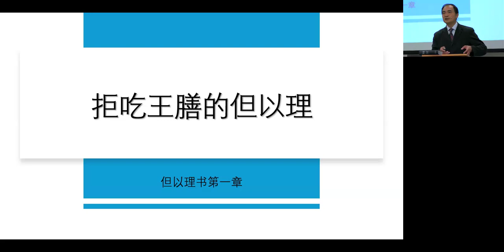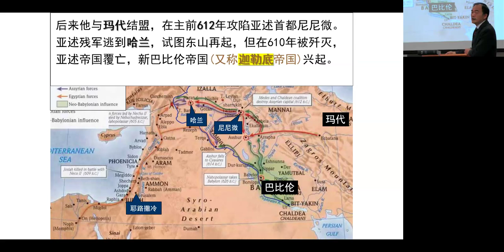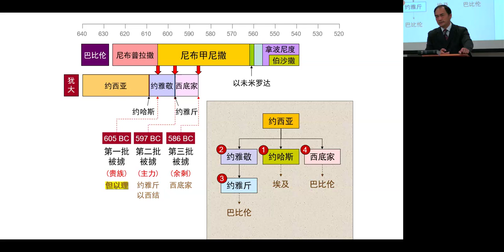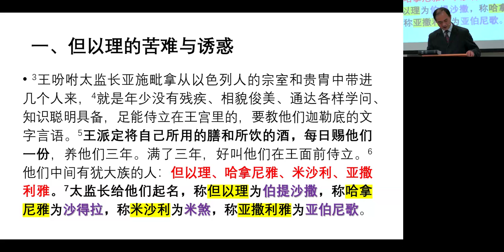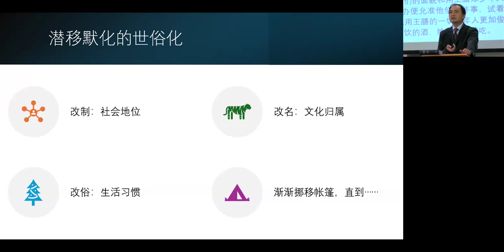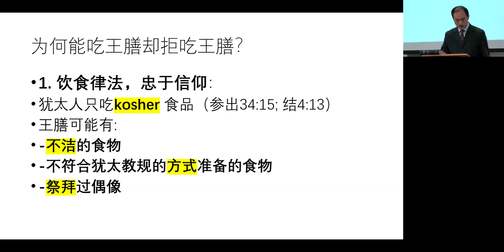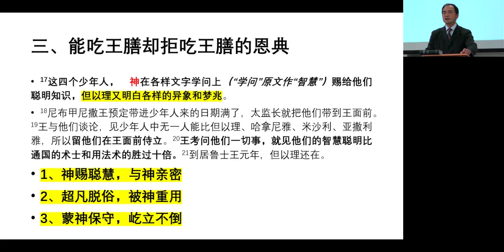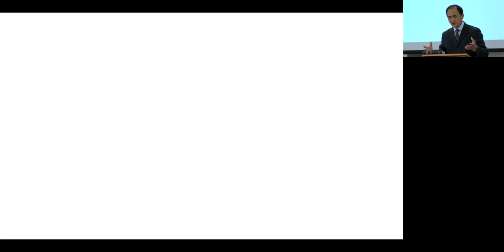拒吃王膳的但以理 09082024